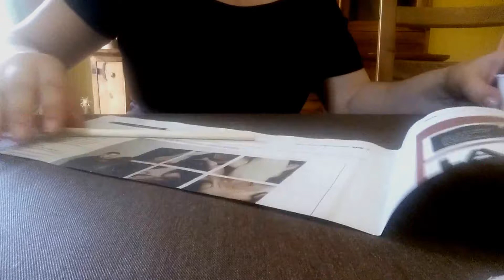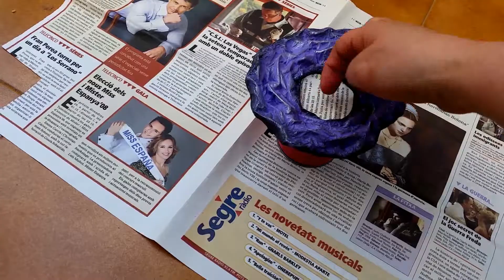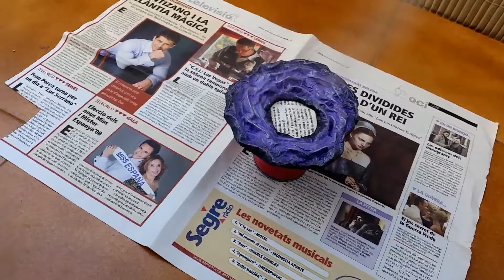HOW TO MAKE A MIRROR WITH RECYCLED PAPER/ COMO HACER UN ESPEJO CON PAPEL RECICLADO